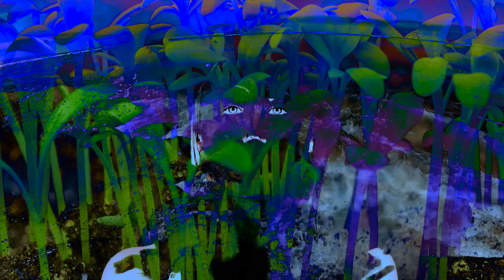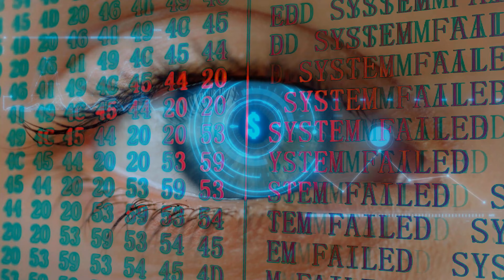THE EGREGORE P1 steffx visual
steffx original visual mix to lsdream's lightcode: The Egregore pt. 1